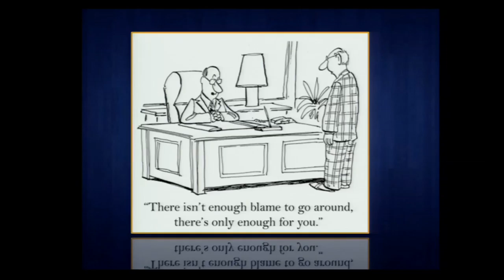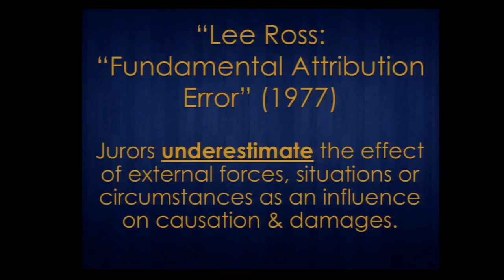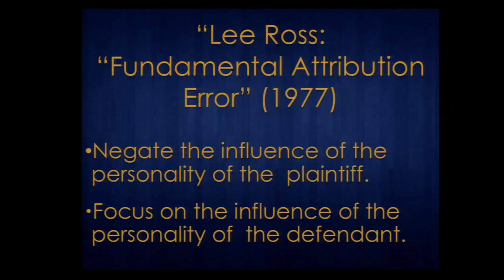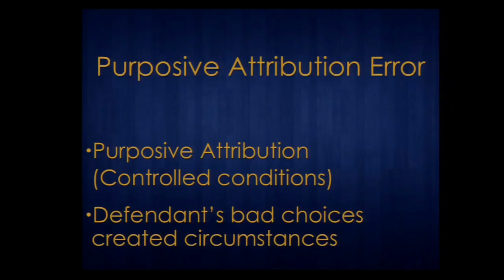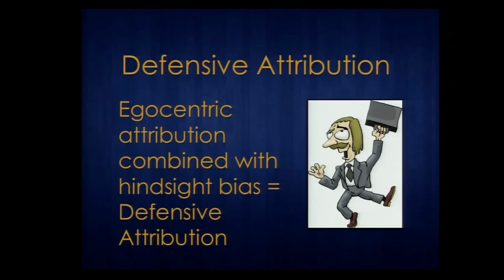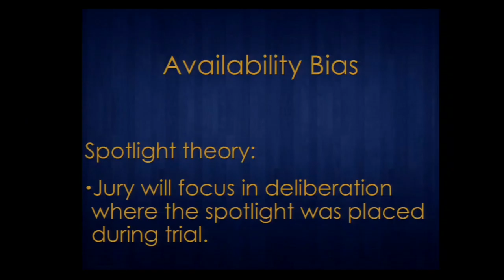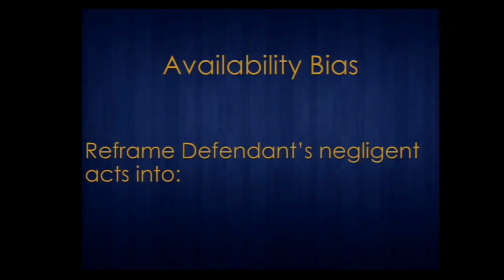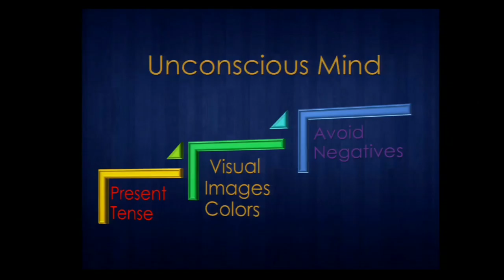Play All Applying Attribution Principles of Proof of Causation